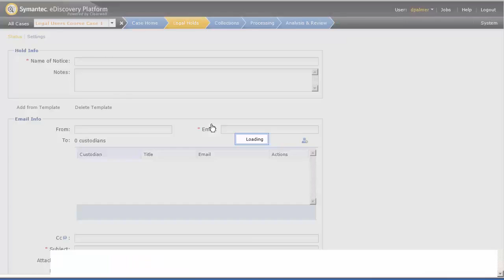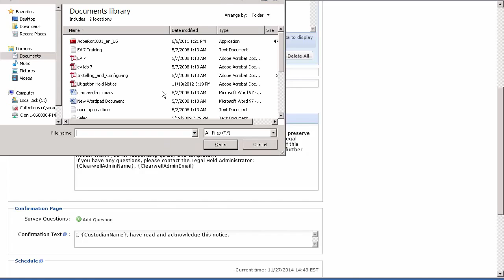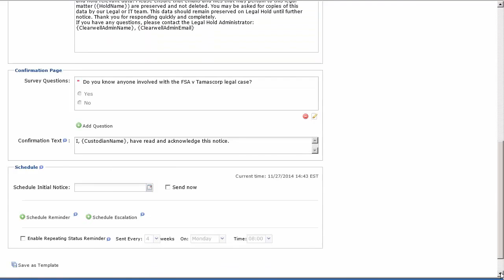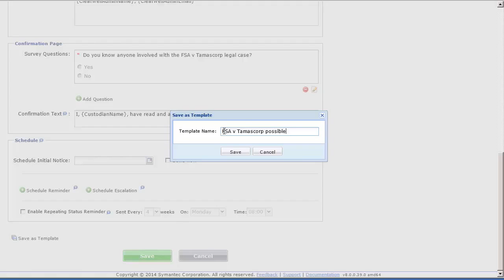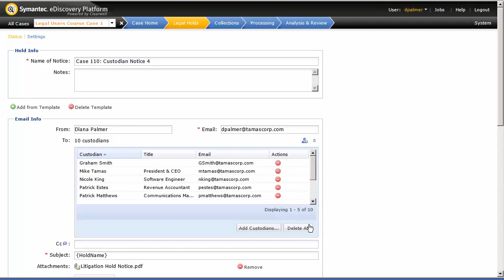Veritas eDiscovery Platform 8 0 Create Legal Hold Notice Templates De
Create a custodian notice template. Use the new template to send a custodian notice to a custodian